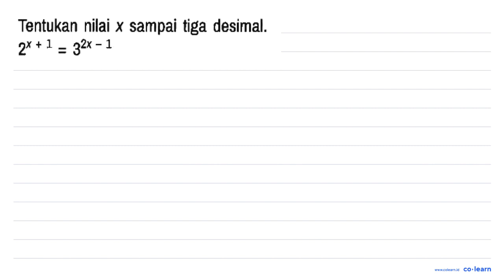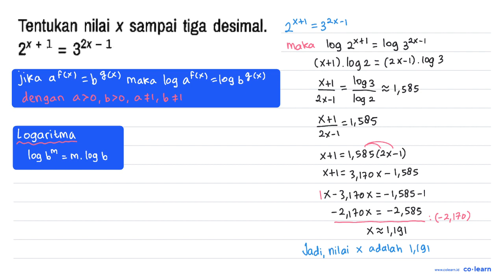Tentukan nilai x sampai tiga desimal. 2^(x+1) = 3^(2 x-1)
Topik atau Materi: Fungsi Eksponen - Eksponen dan Logaritma - ALJABAR - Matematika Kelas 10 SMA - Kurikulum Merdeka

Sumber Soal: Matematika kelas 10, KM, BKN, 2021 , Erlangga

00:00 : Bedah Soal
01:00 : Konsep, rumus dan pengertian Fungsi Eksponen
01:18 : Langkah penyelesaian soal
03:27 : Jawaban akhir
03:57 : Penutup